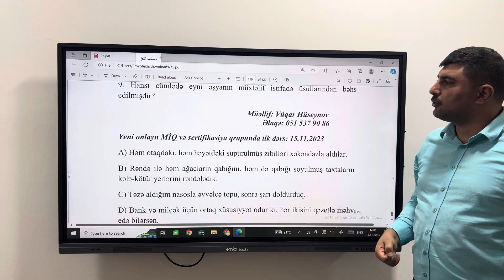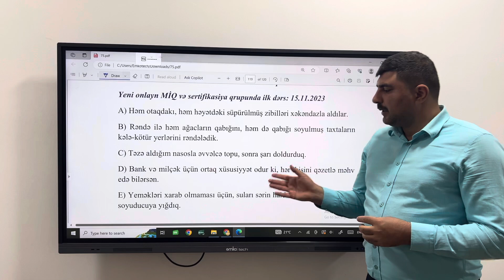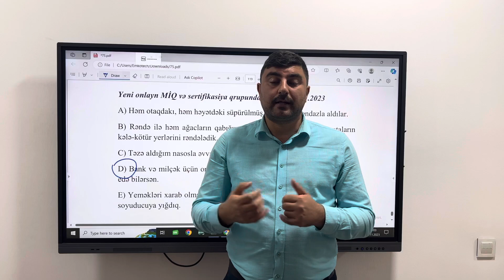Müxtəlif istifadə üsulları